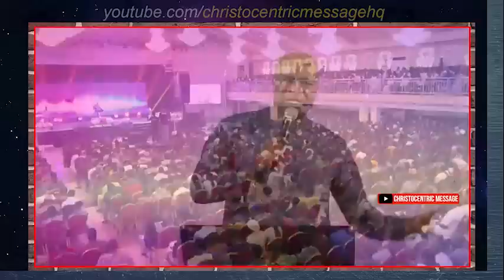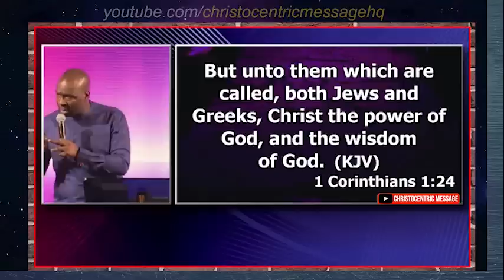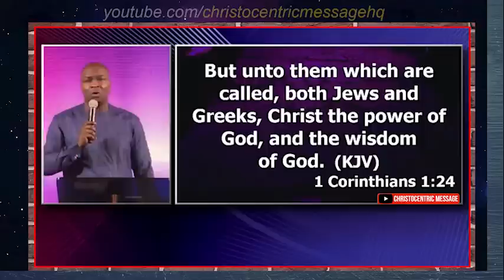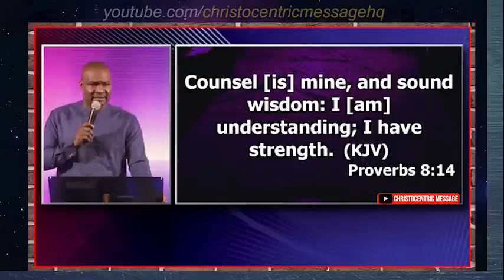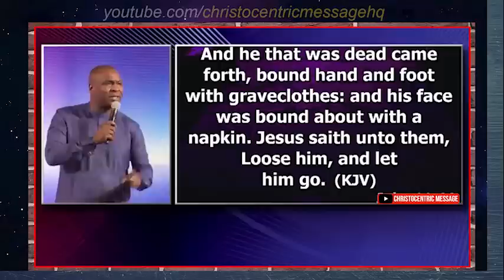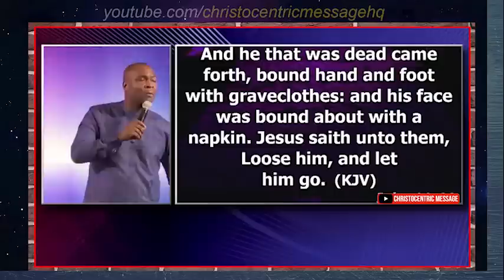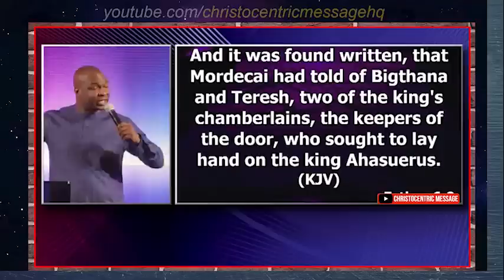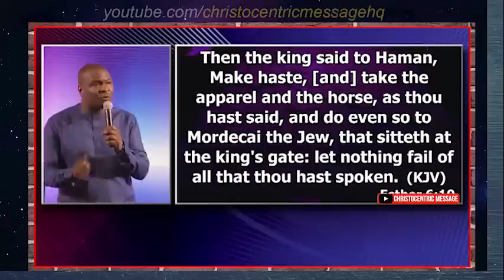THIS IS WHAT TO DO WHEN YOU NEED SOMETHING URGENTLY FROM GOD - Apostle Joshua Selman 2022